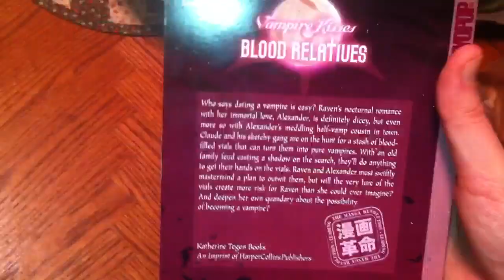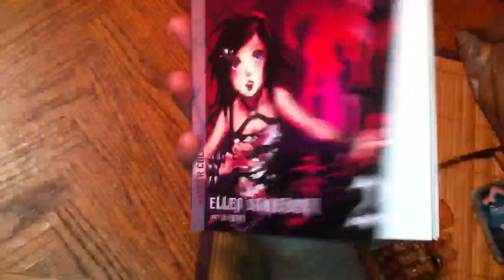Manga Update #110 Nov.23rd,2012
Blood Relatives Vol.2-$3.99

Total-$4.18

Recorded Nov.27th,2012